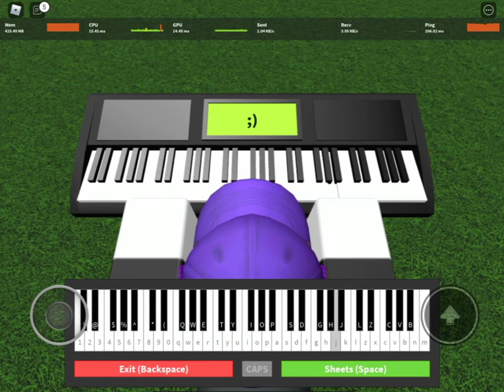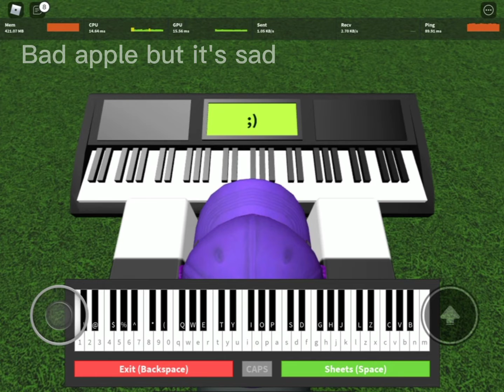Mishi tries taking roblox piano lessons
im lazy to draw a good thumbnail

And yes, learning piano by my own